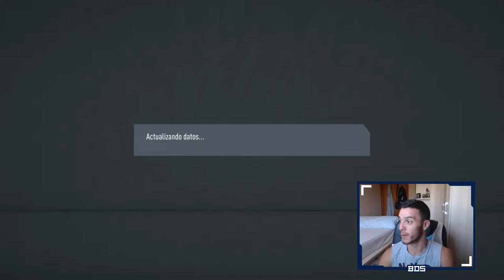FIFA 20 LIGA ANDALUZA | GRANADA | ¿PREPARADOS PARA LA LIGA? #20